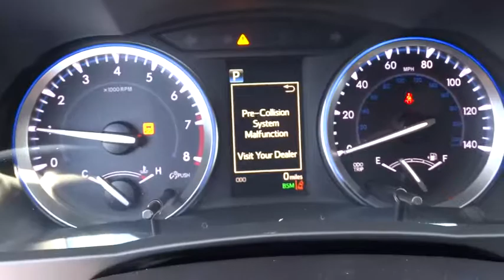2017 Toyota Highlander Carson City, Reno, Northern Nevada, Dayton, Lake Tahoe, NV 58966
2017 Toyota Highlander

The Toyota Highlander is crafted with excited inspirations, the exterior boasts a dramatic grille and can be topped off with available integrated aerodynamic roof rails. Highlander Limited rides on 19-inch Chromtec wheels, XLE and LE Plus have unique machined-face 5-spoke alloys, and LE gets a new 18-inch 5-spoke alloy wheel. Highlander's roomy interior gives you enough space to seat up to eight people and provides more comfort along the way with reclining third-row seats or with the available second-row captain's chairs, Highlander comfortably seats seven. There are also plenty of smart storage compartments so your most-needed items are easily accessible throughout your journey. Powering the Highlander is a choice of 3 engines; a 4-cylinder engine surprises with 185hp and 184 lb.-ft. of torque, yet still manages an EPA-estimated 20MPG city and 25MPG highway; the available V6 engine generates 270hp and 248 lb.-ft. of torque, offering up to an EPA-estimated 19 MPG city and 25 MPG highway for FWD models; and the Hybrid Synergy Drive system in Hybrid Limited combines an efficient 3.5L V6 and an electric motor to produce 280hp. At the same time, Hybrid Limited offers an impressive EPA-estimated 27 city and 28 highway MPG. Available features include a navigation system standard on XLE and Limited trims. Entune Audio with Intelligent Touch controls comes standard on Highlander and with available navigation you get, SiriusXM Radio, HD Radio, Entune App Suite and a 6.1-inch or 8-inch touch-screen display. Available entertainment includes a 9-inch dropdown screen connected to a Blu-Ray player with a remote and two wireless headphones. Blind Spot Monitoring and a standard Backup Camera add to the list of available safety features.